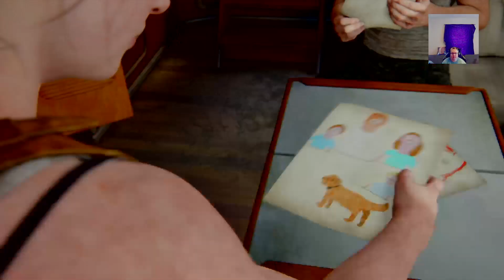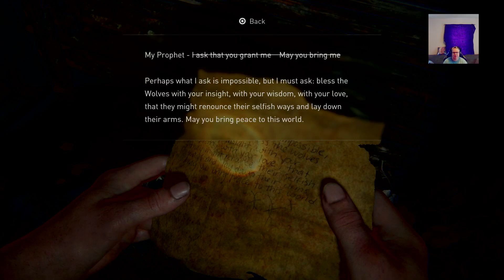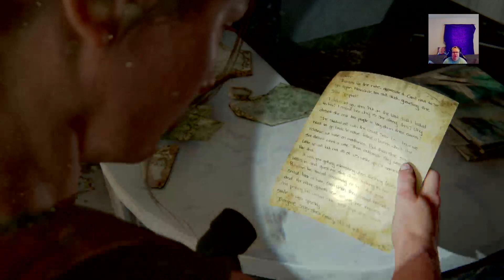Alli Plays Last of Us 2, Pt. 11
Playing through The Last of Us, Part II. Abby and Owen time.